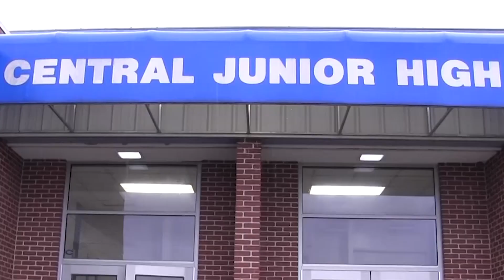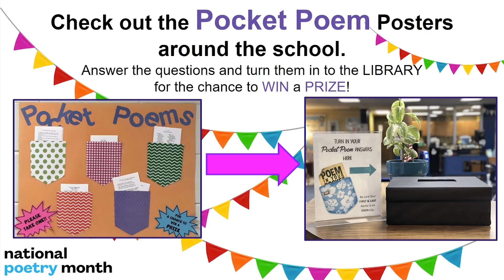Central Warrior News | Episode 16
Air Date April 15, 2019
Central Library
Debate and Forensics Class
CJHS Drama Club